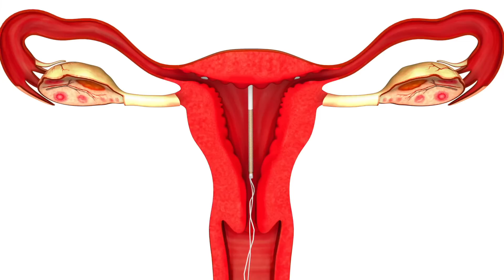¿Es cierto que la pareja puede sentir el DIU?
El Dispositivo Intrauterino o DIU, conocido por muchas mujeres como “el aparatico”, o la “T”, es uno de los métodos de planificación familiar más utilizados en todo el mundo por su alta efectividad y gran seguridad. Consiste en un dispositivo plástico en forma de “T”, que en ocasiones puede contener elementos adicionales para aumentar su efecto anticonceptivo, como el cobre u hormonas.

El DIU se considera un método de larga duración, ya que el que contiene cobre puede durar de 10 a 12 años con efecto anticonceptivo, y el de hormonas dura de 5 a 7 años dentro del cuerpo de la mujer.

Es importante destacar que la capacidad reproductiva de la mujer NO cambia una vez se retira DIU, por lo que la mujer puede quedar embarazada luego de haberlo retirado. Además, en caso de que la mujer desee un DIU nuevo al vencerse el viejo, NO se necesita un periodo de reposo.

ARTÍCULOS RECOMENDADOS:
• El DIU: Una “T” muy segura

• ¿Es normal que una mujer que nunca ha tenido relaciones sexuales encuentre flujo blanco en su ropa interior?

Transmitido el 16 de febrero del 2015, por CDN canal 37.